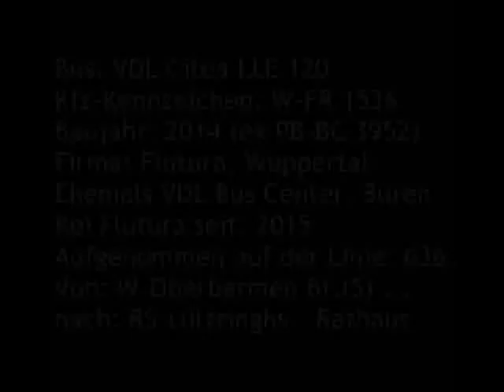[Sound] Bus VDL Citea LLE 120 | W-FR 1536 | Flutura Reisen GmbH, Wuppertal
Bus: VDL Citea LLE 120
Kfz-Kennzeichen: W-FR 1536
Baujahr: 2014 (ex PB-BC 3952)
Firma: Flutura, Wuppertal
Ehemals VDL Bus Center GmbH, Büren
Bei Flutura seit: 2015
Aufgenommen auf der Linie: 636
Von: Wuppertal-Oberbarmen Bf.(S) ...
nach: Remscheid-Lüttringhausen, Rathaus

Dieser VDL Citea LLE 120 (Baujahr 2014/Erstzulassung Januar 2015) gehörte zuvor der Fa VDL Bus Center GmbH, Büren (Kreis Paderborn), wo er das Kfz-Kennzeichen 'PB-BC 3952' trug.

Anfang 2015 diente der Bus für einige Monate als Vorführfahrzeug bei der Bochum-Gelsenkirchener Straßenbahnen AG (BOGESTRA), Bochum (Wg. 1501).
Für diesen Zweck wurde der Bus in den KöR-Farben (Kooperation östliches Ruhrgebiet) lackiert.

Die Fa Flutura Reisen GmbH aus Wuppertal setzte den Bus im Auftrag der Busverkehr Rheinland GmbH (BVR), Düsseldorf ein.